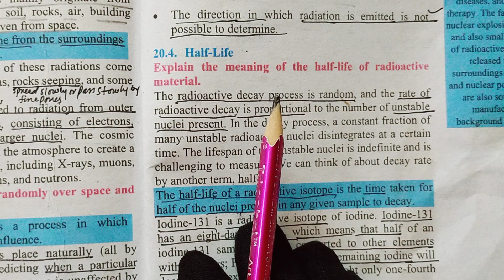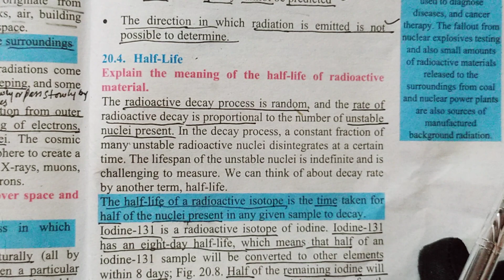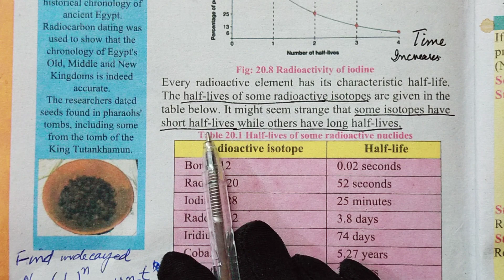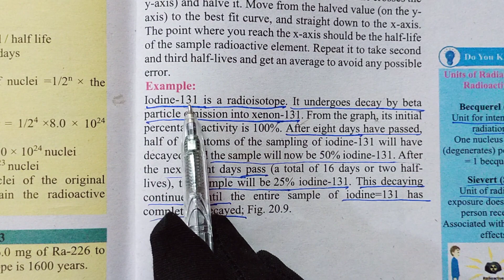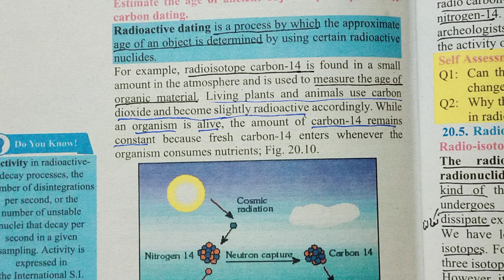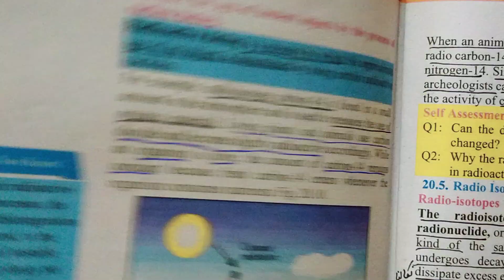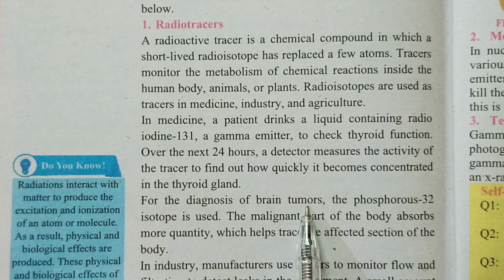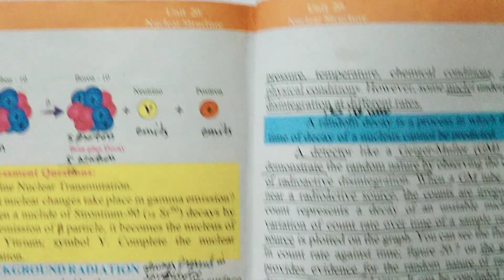Half Life of Radioactive Decay , Elements ,Unit-20, Nuclear Structure, Physics X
Half Life of Radioactive Decay , Elements ,Unit-20, Nuclear Structure, Physics X#nawabshah Nasreenmalikrajput gghssislamia #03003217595 Carbondecay Nitrogen Boron Nutronconvertintoproton protonconvertintonutron#